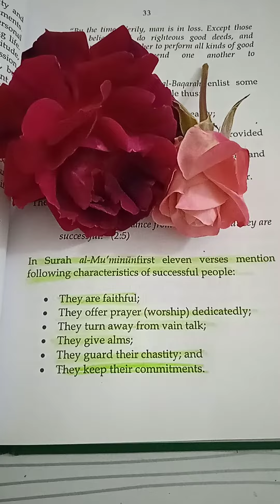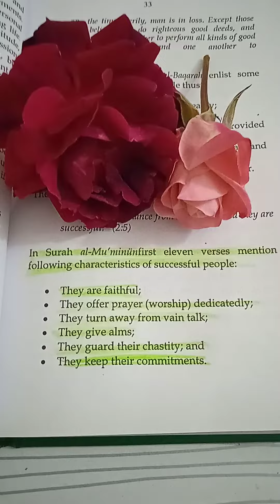what are qualities of successful people according to Quran